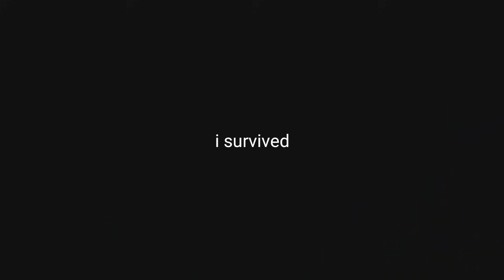KN-45 But its Pay 2 Lose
So please Sabakaraibe :-))